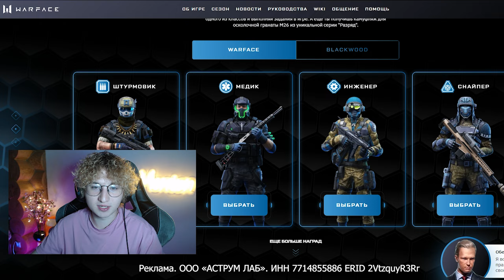ХАНИ БАДЖЕР - НОВАЯ МЕТА НА ИНЖЕНЕРА В ВАРФЕЙС